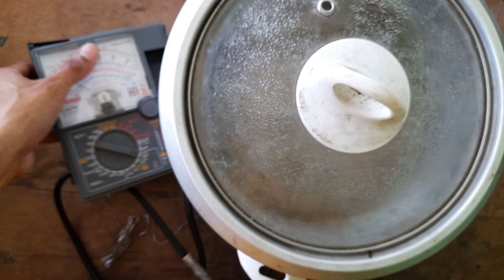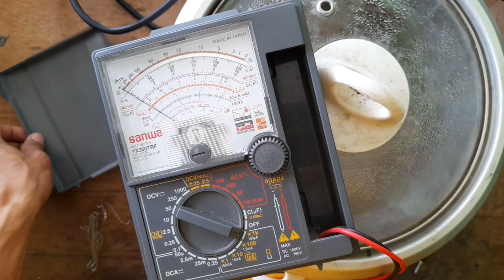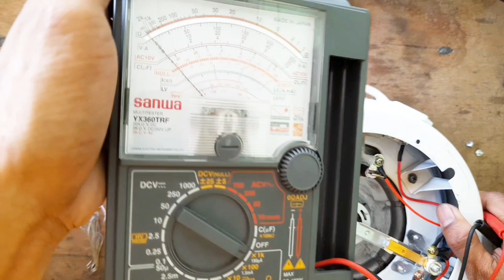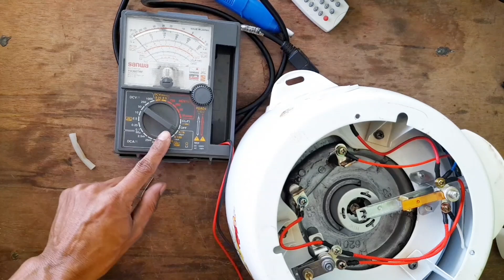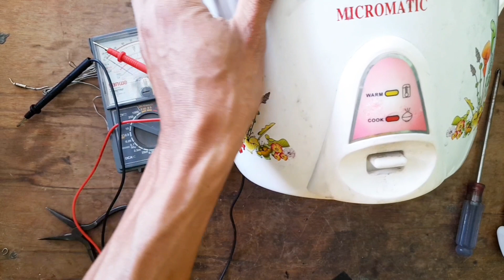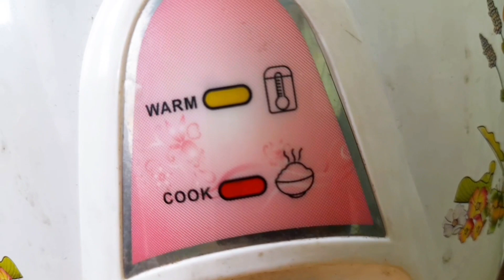PAANO E REPAIR ANG RICE COOKER NA WALANG POWER OR AYAW MAG ON